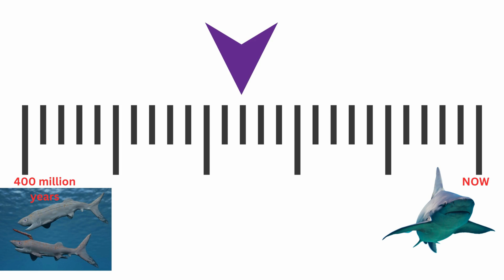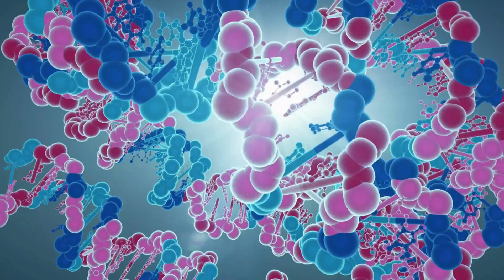Why Sharks Are Resilient to Diseases | Exploring the Secrets of Shark Immunity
Discover the awe-inspiring resilience of sharks as we unveil the mysteries behind their remarkable immune system! Join us on this captivating journey into the world of these ancient creatures, and learn how their adaptive immune system, unique B-NK cells, and ancient genes make them immune to many diseases. Dive deep into the fascinating interplay between sharks and their environment, uncovering the potential insights for human medicine. Don't miss this eye-opening exploration of one of nature's greatest success stories!